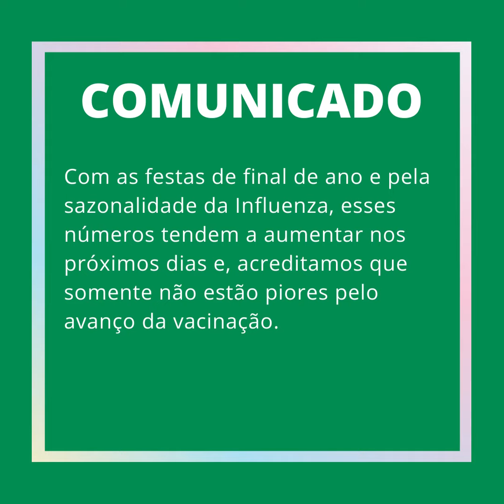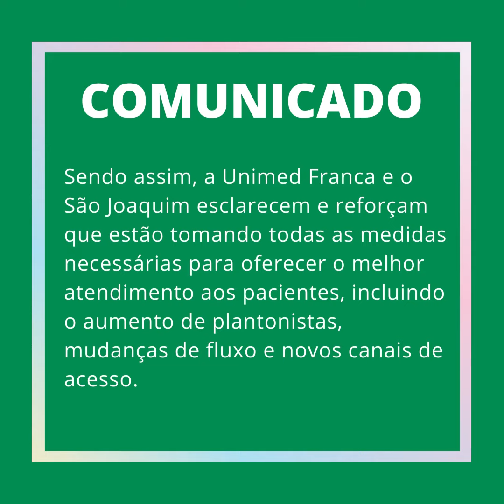Comunicado - Atendimento Covid-19 | Influenza A H3N2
A Unimed Franca e o São Joaquim Hospital e Maternidade anunciam as medidas implementadas para a agilização no atendimento aos pacientes.

Agradecemos a compreensão.